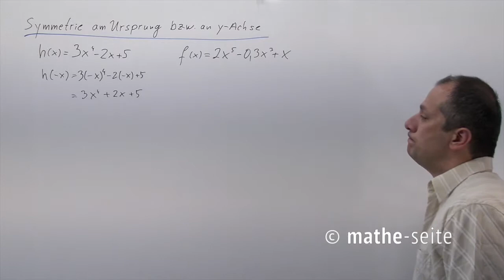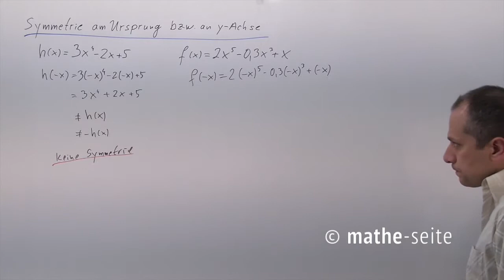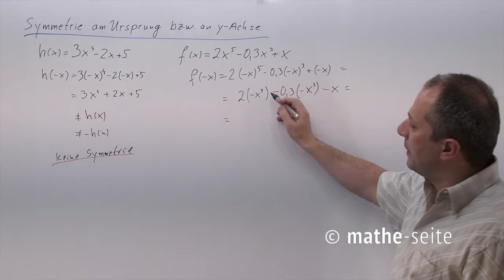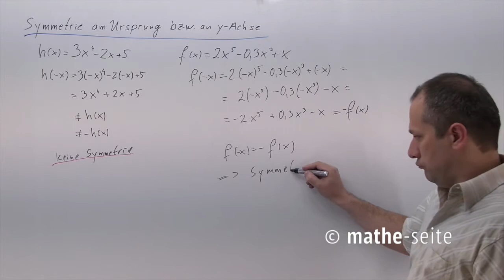Symmetrie zum Ursprung bzw. Symmetrie zur y-Achse bestimmen, Beispiel 2 | A.17.02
Die einfachste Symmetrie (und die am häufigsten gefragte) ist Symmetrie zum Ursprung oder zur y-Achse. Für Symmetrie zum Ursprung gilt: f(-x)=-f(x). Für Symmetrie zur y-Achse gilt: f(-x)=f(x). Hat man keinen Verdacht, welche Symmetrie die Funktion haben k